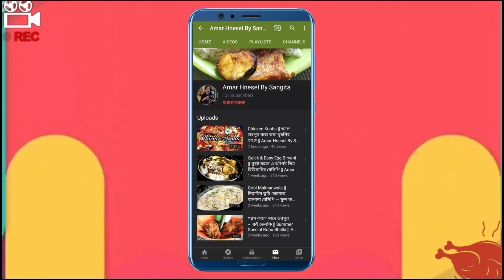Butter Prawn Masala || বাটার চিংড়ি মসলা, মাখন চিংড়ির অনবদ্য রেসিপি || Amar Hnesel By Sangita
For all those who love their prawn/ chingri/jhinga more than anything, this easy recipe is going to leave you with wanting for some more. Trust me on this, you are going to have a great time cooking as well as eating this dish.

Served with hot Ghee rice, this recipe is pretty simple to make yet great on taste. Buttery prawns in a flavorful gravy is all you need for your next lunch.

Do try this simple recipe at home and let me know in comments how you like it.

Hope everyone is doing good. Stay Home. Stay Safe.